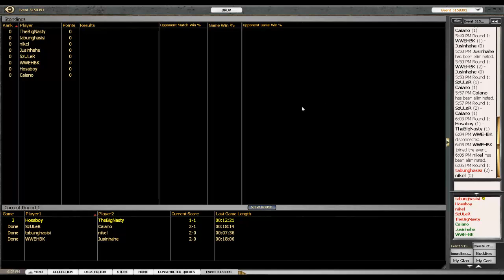MTG - STANDARD - 8 men avec Reanimajunk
8 men avec Reanimator Junk piloté par Louis Deltour